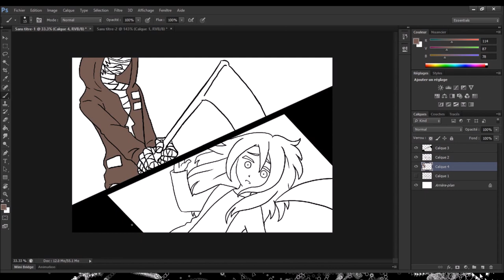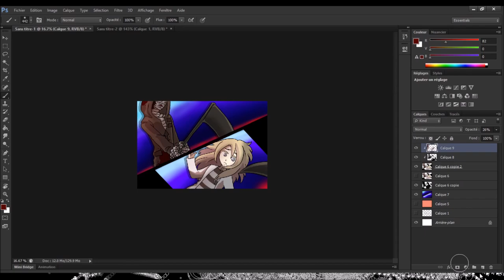Angels of Death Redraw | Speedpaint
So I decided to redraw one of my favorite scene of the video game Angels of Death